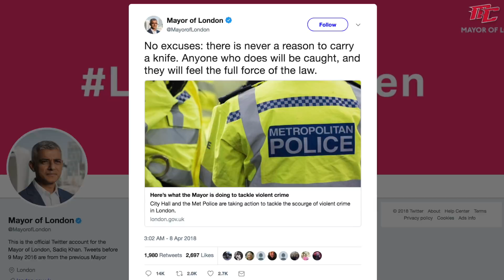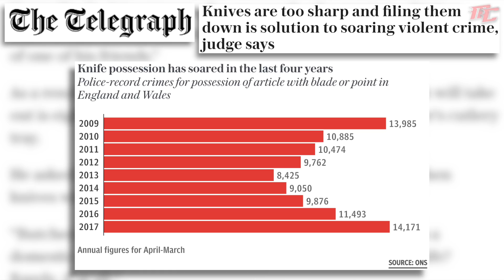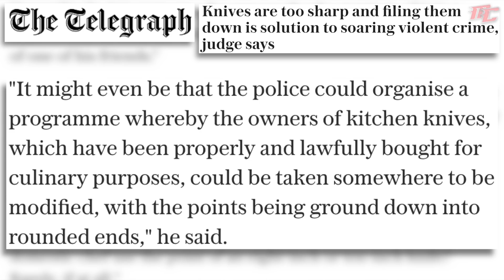UK Judge Calls for Common Sense Knife Control | Who Needs Pointed Blades?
The referenced article, 'Knives are too sharp and filing them down is solution to soaring violent crime, judge says'
Sadiq Khan says there's never a reason to carry a knife